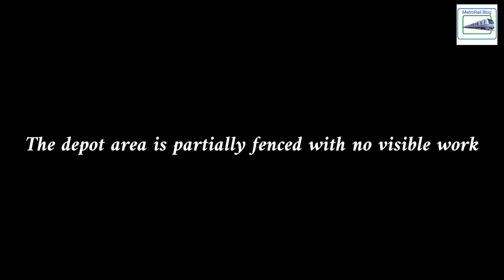Joka-Majerhat Metro Construction Update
Kolkata Metro Line References :-

Line 1 = Dakshineshwar - Kavi Subhash
Line 2 = Airport - Sector 5 - Howrah Maidan - Santragachhi
Line 3 = Joka - Esplanade
Line 4 = Noapara - Airport - Barasat
Line 5 = Baranagar - Barrackpur
Line 6 = New Garia - Dum Dum Airport

PLEASE NOTE THAT LINE 2 IS ALSO KNOWN AS EAST WEST METRO .

We will solve it out with a virtual cup of coffee ;) .